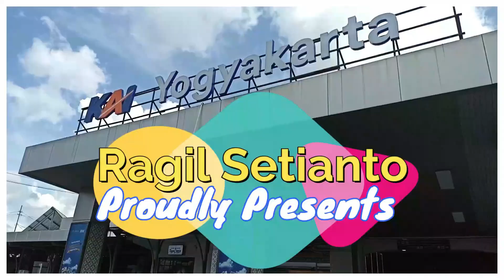Update From Pembangunan Drainase Petak Stasiun Jatinegara-Stasiun Pondok Jati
Melihat "sekilas" hasil pembangunan drainase di petak Jatinegara-Pondok Jati dengan cara madep belakang.

Terimakasih!